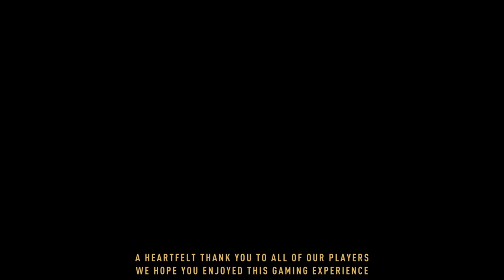Us Vs Waltz | Dying Light 2 (Let's Play) | Episode 31 (Ending/Thoughts)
We've reached the end of the road

Kick (when I start using it idk lol)